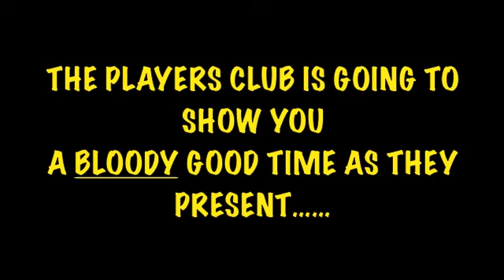Curtains Promo #2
The 2nd promo for the 2016 Eastchester High School Players Club Spring Musical, CURTAINS. Shows are April 15th & 16th at 7:30, and April 17th at 2:00pm. Adults $12 and Students are $8.00. Tickets may be purchased every day this week after 3 in front of the auditorium